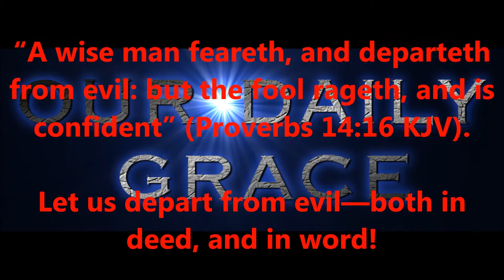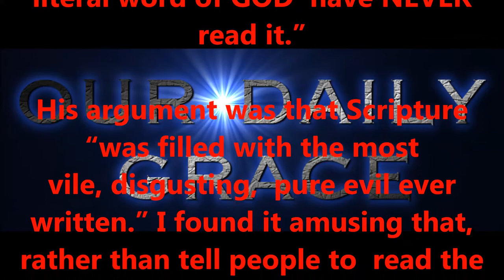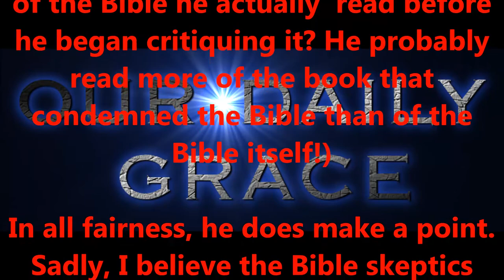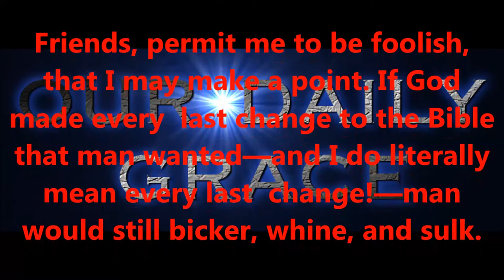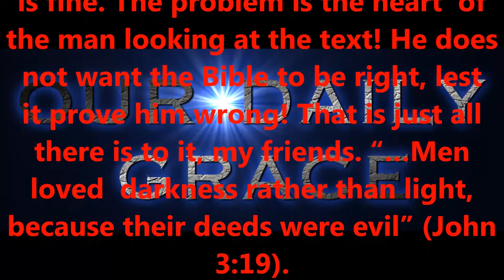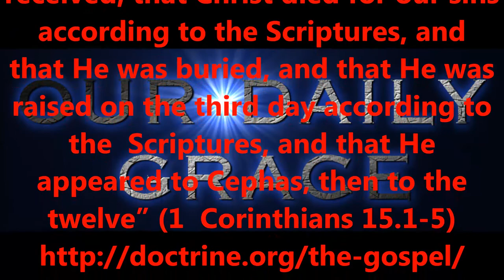OCT 12, 2016 OUR DAILY GRACE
FORHISGLORY MINISTRY
Produced by,
Lonnie Martin

Written by,
Shawn Brasseaux